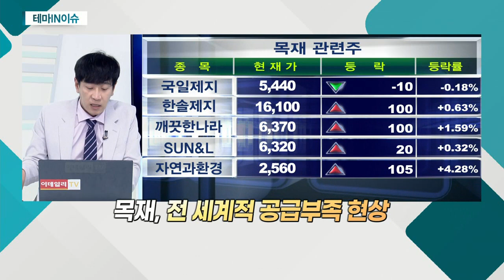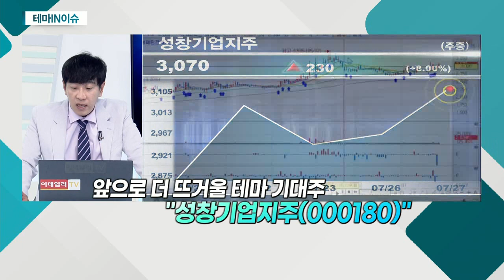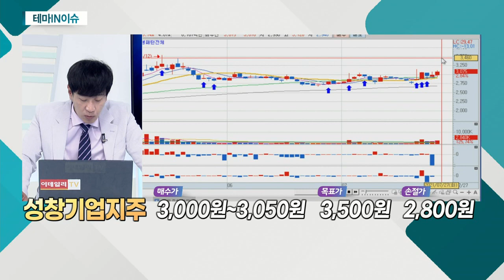성창기업지주(000180)... 목재 관련주_테마IN이슈 (20210727)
목재 관련주
- 대한목재협회, 4월 수입목재가격 전년비 7.2% 증가
- 목재, 전 세계적 공급부족 현상
- 글로벌 인프라 확대로 인한 수요 증가
- 국내 주택 분양 확대…수요 증가 기대감
- 대표적 건자재 관련 업종
- 홈인테리어 수요 확대… 가구 수요 증가

- 조림ㆍ벌채ㆍ합판 제조ㆍ인테리어 자재 관련 업체
- 1959년 우리나라 최초로 美에 합판 수출
- 인테리어 자재 수요 증가
- 동사 보유한 부동산 재평가 가치 기대